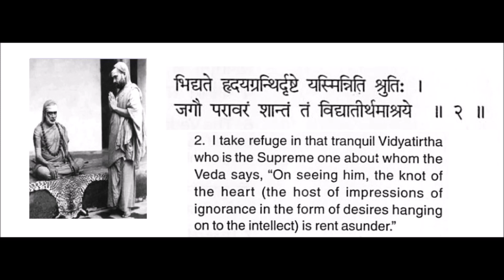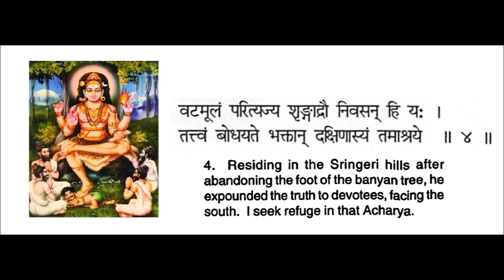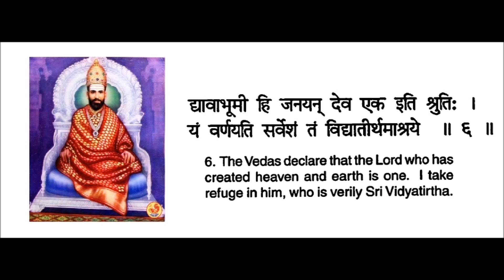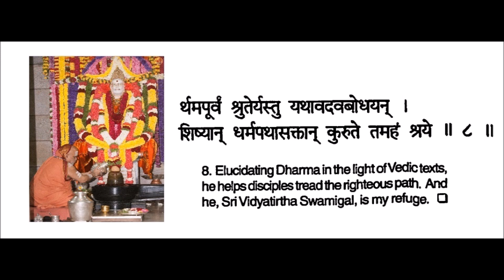Sri Abhinava Vidyatirtha Aksharamala Stotram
We are blessed to hear Sri Abhinava Vidyatirtha Aksharamala Stotram composed by Jagadguru Sri Sri Bharati Tirtha Mahaswamiji on the Jagadguru Sri Sri Abhinava Vidyatirtha Mahaswamiji

The starting letter of each stanza begins with the aksharas of "अभिनवविद्यातीर्थ / Abhinava Vidyatirtha" (hence the name Aksharamala)